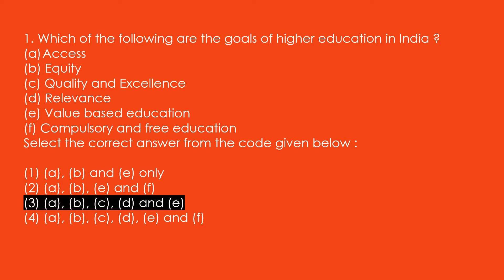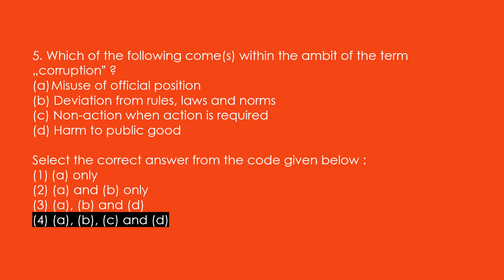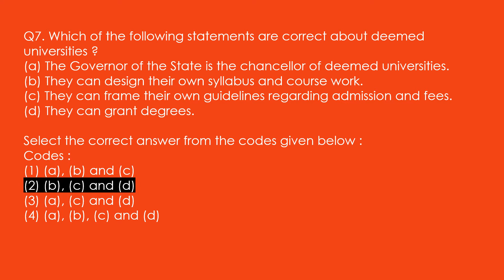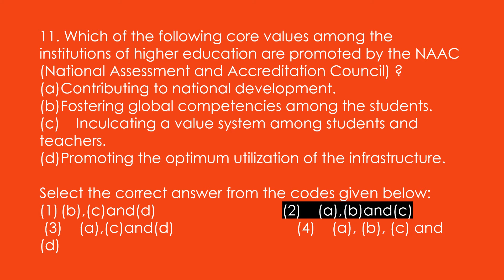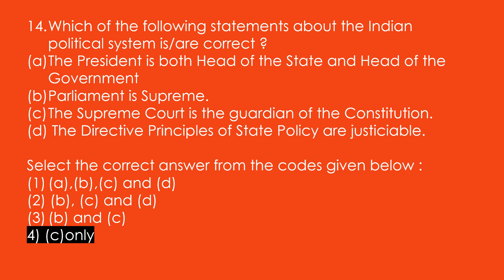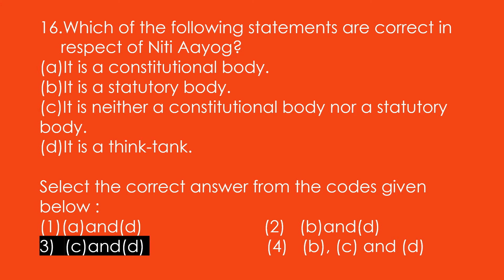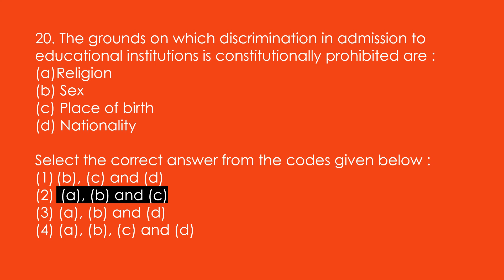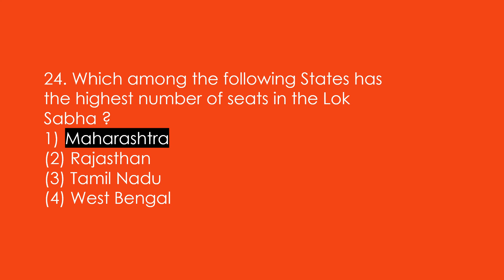HIGHER EDUCATION SYSTEM AND POLITY !! PART-01 !! UGC NET/JRF